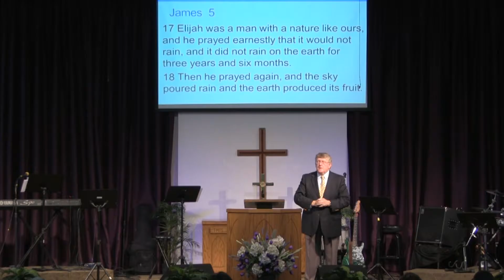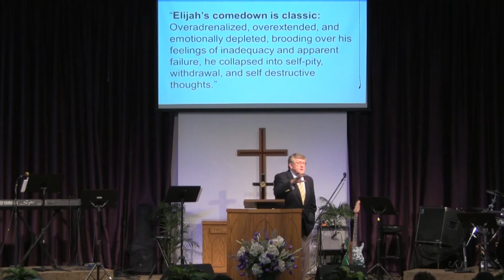Elijah's Failure - 06/05/2016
Elijah's Failure - Pastor Bill Bailey - 06/05/2016